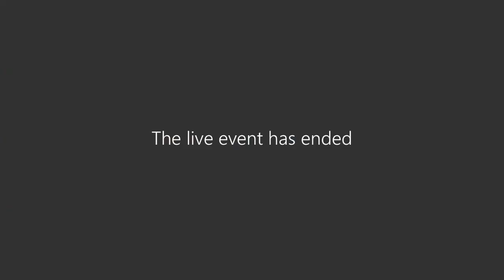Reading Borough Council Policy Committee - 10 July 2023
A recording of the meeting of the Reading Borough Council Policy Committee held on 10 July 2023.